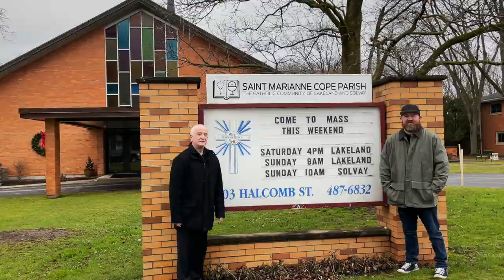Looking Forward to 2022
Join Father Clemente and Adam as they look back on the last year and dream big for 2022!